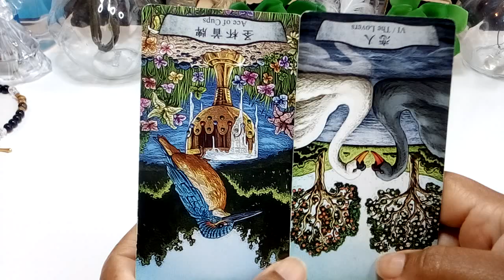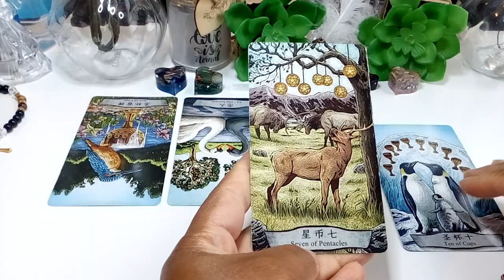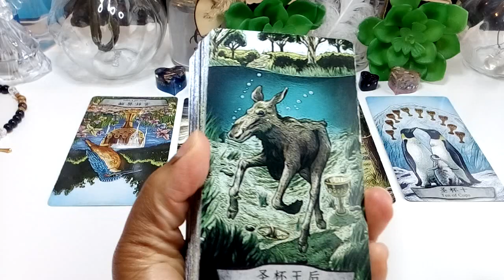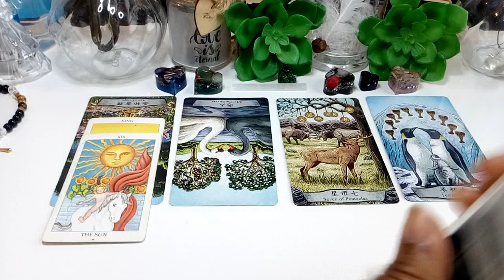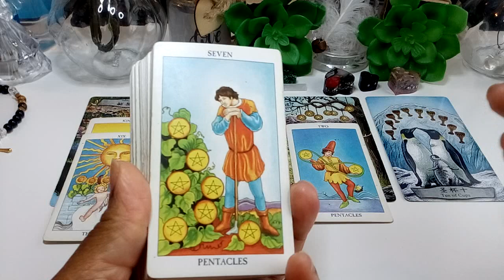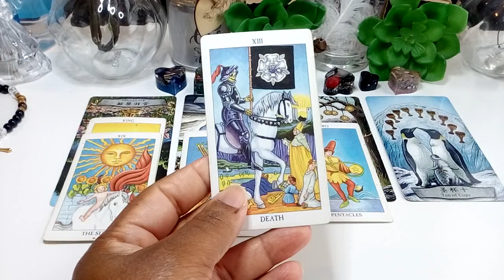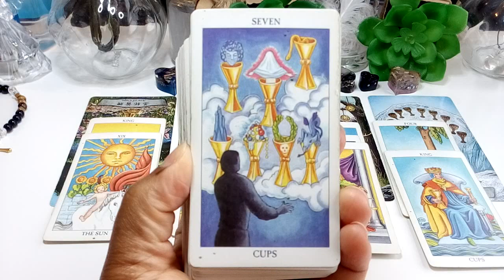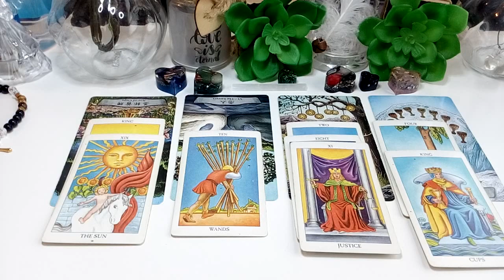Divine Masculine: I Could Have Had It All! 😞💔